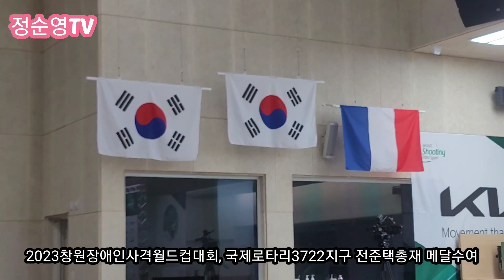국제로타리3722지구 전준택총재, 2023창원장애인사격월드컵대회 시상식 메달수여 2023년 5월 31일